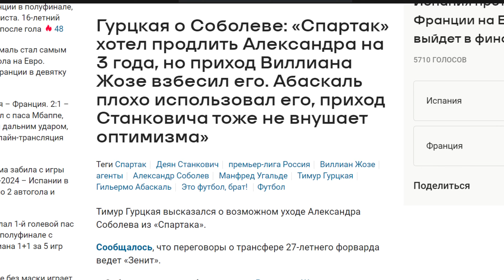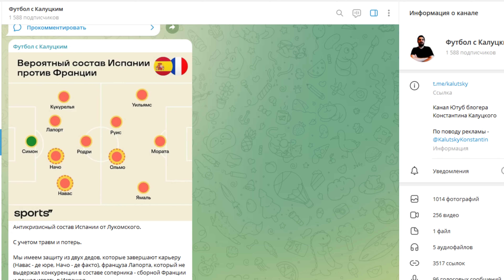"Спартак" продаст Соболева в "Зенит" за 10 миллионов?